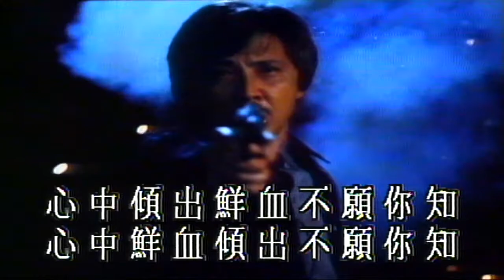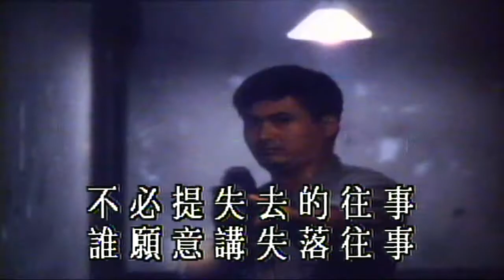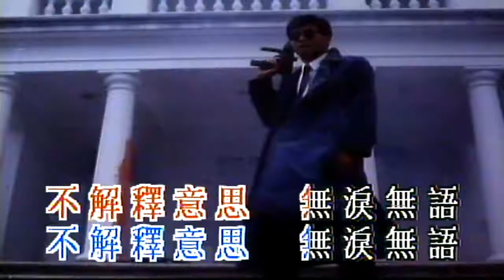奔向未來日子 （音樂）張國榮 周潤發 狄龍 朱寶意 簡慧真 石天